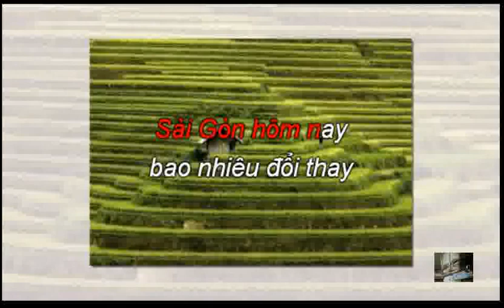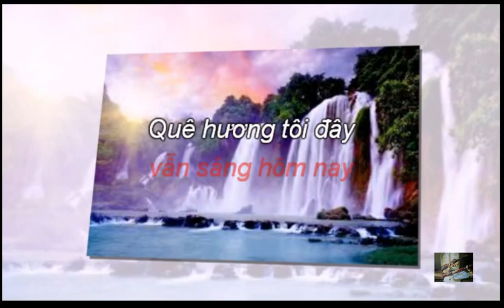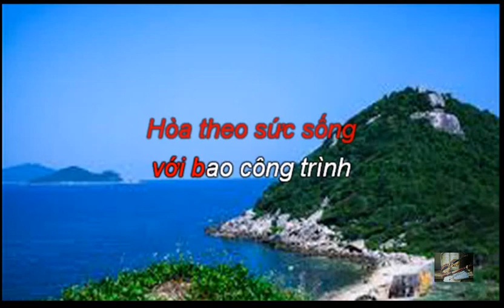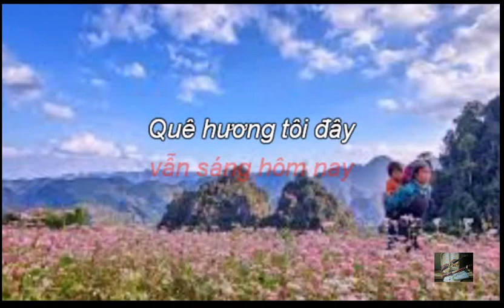Hãy Đến Với Con Người VN - nhạc beat karaoke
âm nhạc giải trí - beat karaoke phối mới
Upload thường xuyên các bản phối mới nhất (hơn 100 bản ), theo dõi và giải trí!